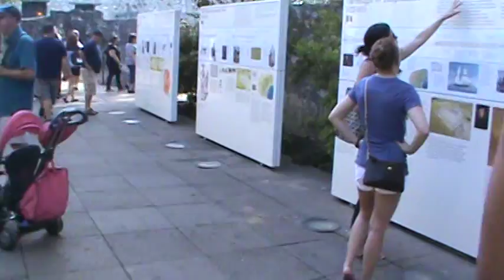The Alamo, San Antonio Texas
I took my old buddy Cowboy Coward on a 4700 mile road trip that included a place he liked, The Alamo.